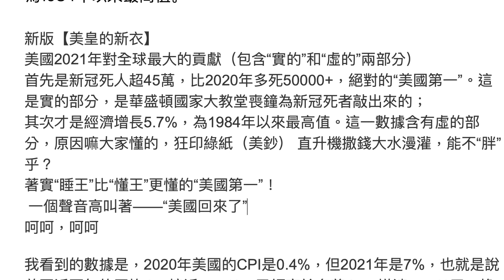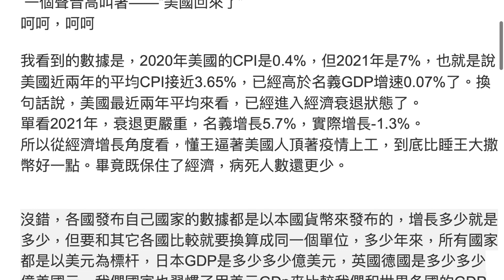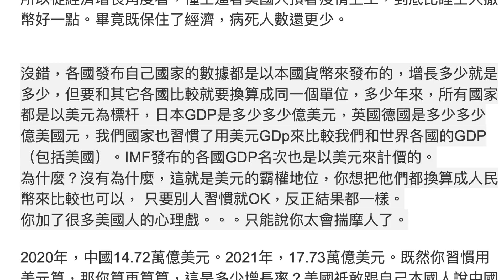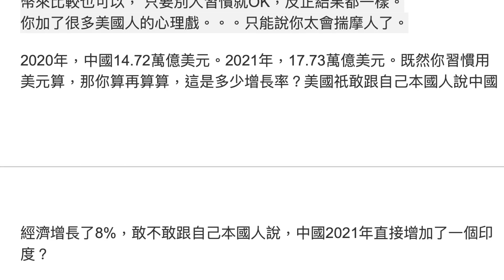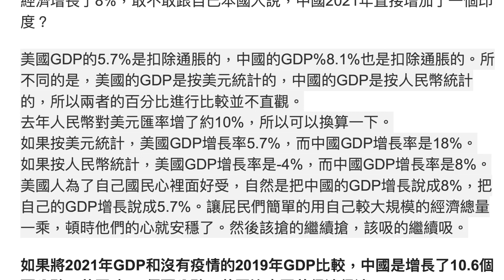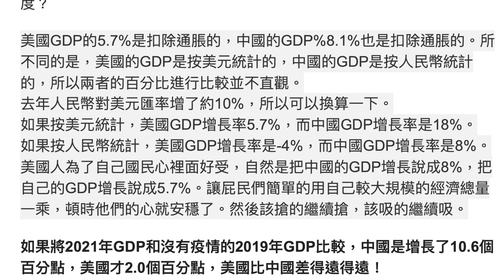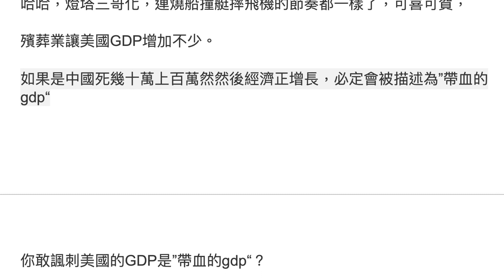從多角度看中國和美國的GDP增長